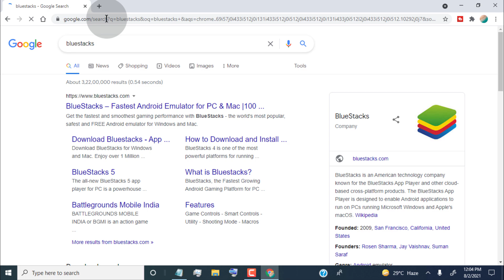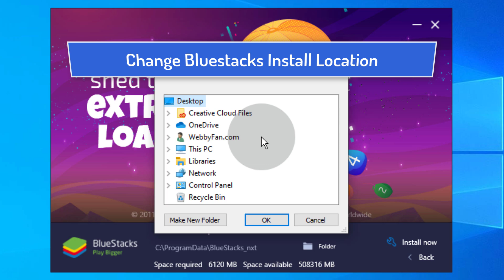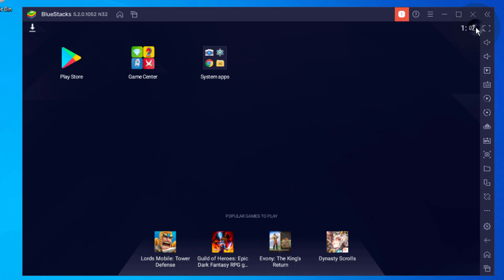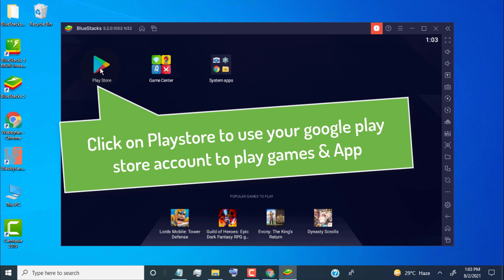how to download bluestacks in laptop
✪ Steps To Download and Install Bluestacks 5 on Windows 10 Laptop / PC
- Open Any Web Browser
- Search For Bluestacks
- Click on Download BlueStacks 5
- Double Click on BluestacksInstaller.Exe
- Click on Customize Installation to Change Install Location
- Click on Install Now
- Installed Bluestacks
- click on settings
- Select How Many CPU Cores want to Utilize
- Select How Many Memory  want to Utilize
- Select Performance Mode
- click display to change Display Resolution
- click graphics Change Graphics Settings
- click on device settings to Change Android Emulator Device & Network Provider as You Like
- Click on Shortcuts tab to find All Shortcuts Key Info
- click on APK Tab to Install Games & App by APK File
- Press ctrl + Shift + S on your keyboard to take screenshot on bluestacks 5
- Press ctrl + Shift + 7 to Record Games & Apps on bluestacks 5
- Click on Play store to use your google play store account to play Google Play Store games & Apps.
- Done.